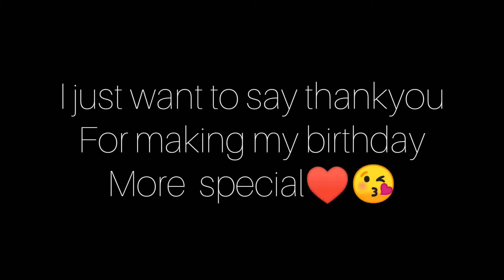BIRTHDAY VLOG | Day in my life | friends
Helloo hope u all are fine...this is my birthday vlog hope you will enjoy this